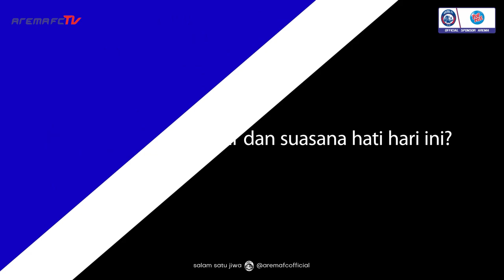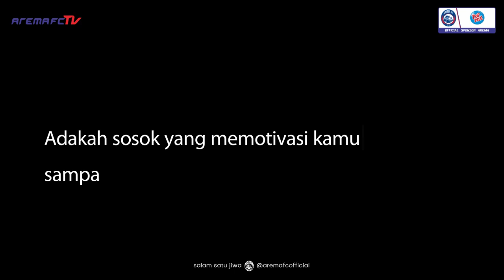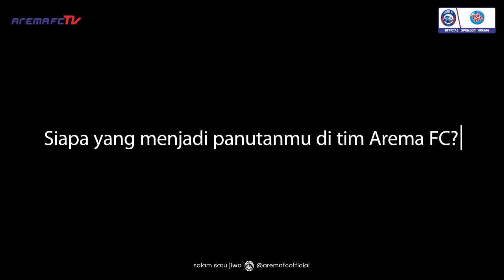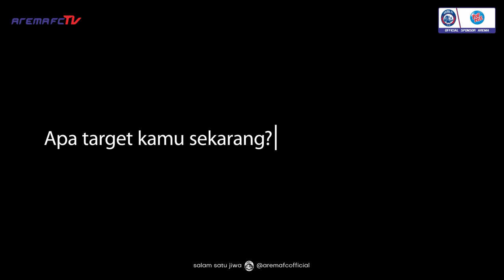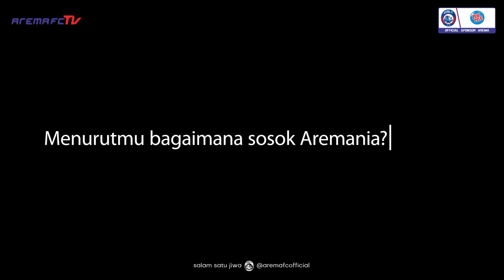Impian Seorang Vikrian Akbar di Arema FC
Channel ini dikelola atas hasil kerjasama Media Officer Arema FC, dengan:
Kontenporer Studio